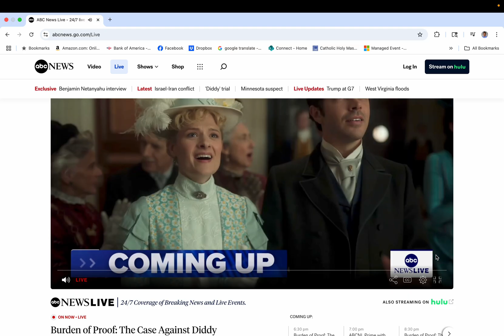The Future of Surgery June 14, 2025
For the first time ever, the U.S. Food and Drug Administration approved a groundbreaking Investigational Device Exemption (IDE) human clinical trial of a transcontinental robotic telesurgery that originated in the United States on a patient in Africa.

Dr. Vipul Patel, executive director of the Society of Robotic Surgery performed the historic procedure, a robotic radical prostatectomy, from his operating room in Florida this past Saturday (June 14, 2025) on a patient more than 11,000 kilometers away in Angola.

Visit the news section of the website to read more or watch the ABC News coverage of this historic event.